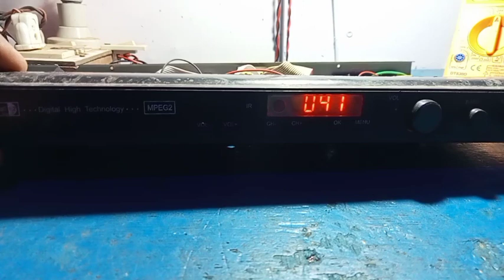DiDiH ko ripeyr karna shikhe shift 5 mint me